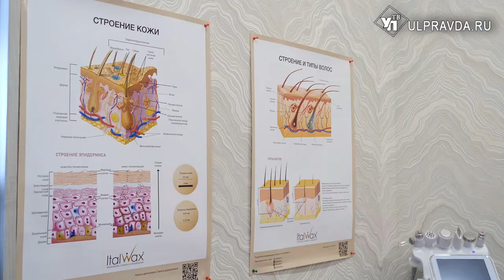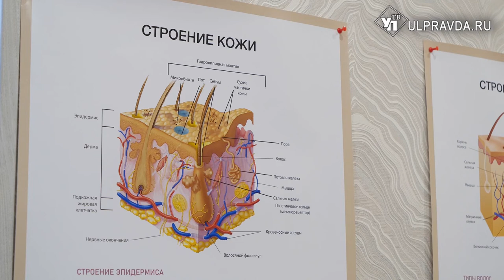От шугаринга до прессотерапии. Многодетная мама сделала бизнес за счет государства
Мечты сбываются. У жительницы Ишеевки точно. Как жительница Ульяновской области расширила свой бизнес и выучилась на косметолога, узнавал наш корреспондент.